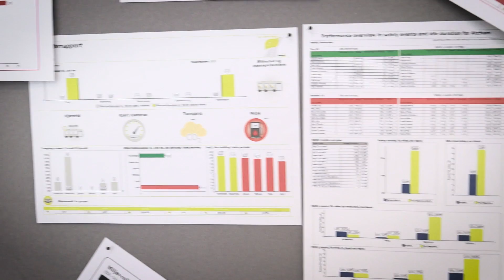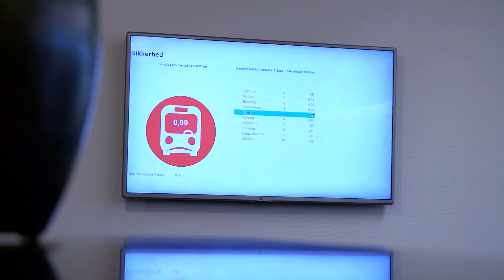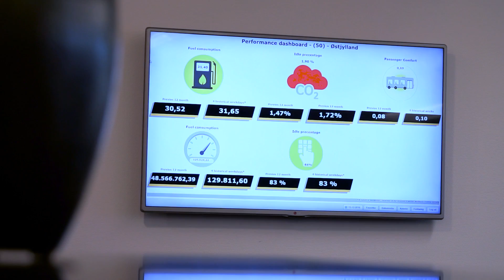Traffilog: The power of "Internet of Things"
Harnessing the power of the Internet of Things (IoT) doesn’t do much good for companies unless they find a way to integrate, analyze, and learn from the previously unfathomable amount of data coming into their systems every day. That’s why when Traffilog went on the hunt for a business intelligence and analytics solution, they had one requirement that stood out from the list: they wanted a partner with the back-end horsepower to deal with millions of rows of data in real-time.